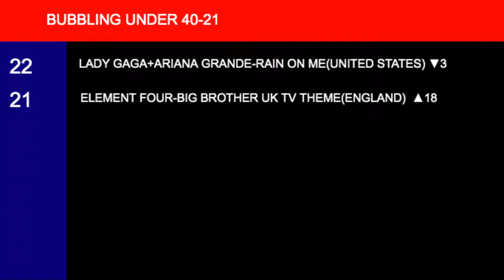the international chart 24th-30th august 2020